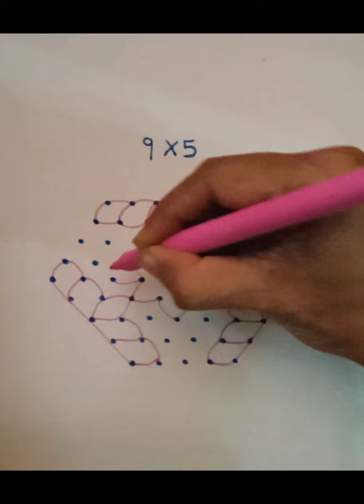9*5 navratrispecial festival new